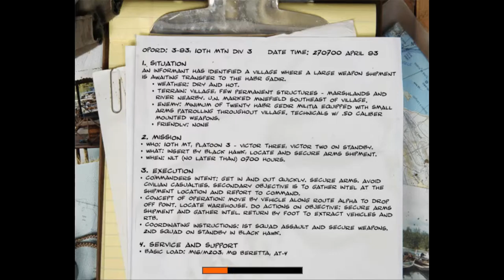Black Hawk Downies - Delta force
Decided to buy delta force - black hawk down on the steam sale.  Why?